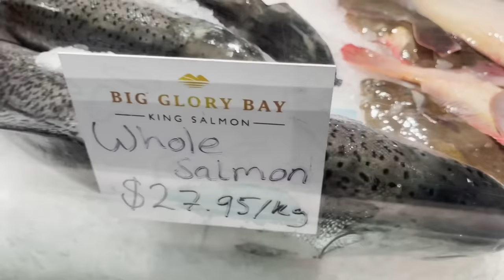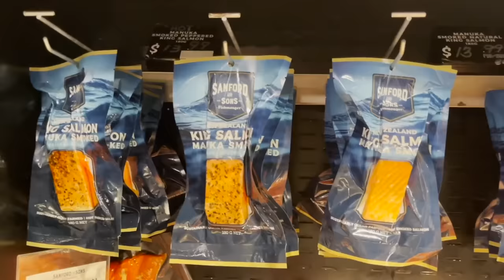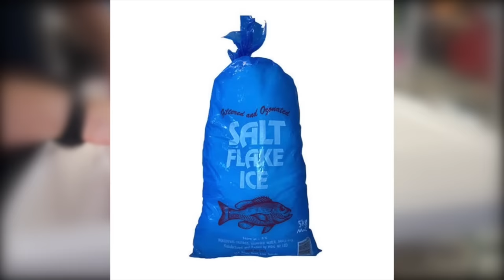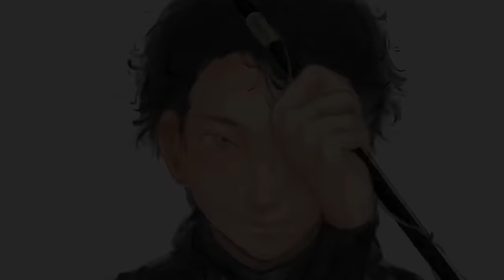海外の市場で1匹5万円のとんでもない生物を買ってしまいました。。。【ニュージーランド】